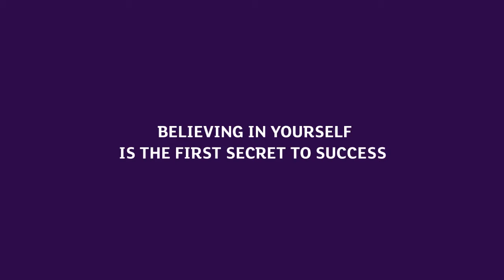MINDSHARE THAI THA YAN